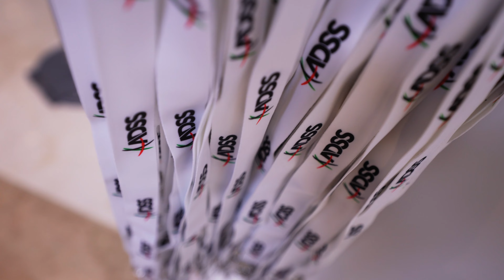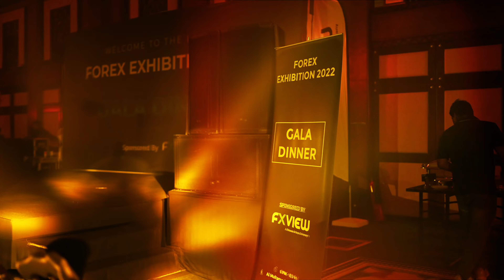Forex Expo Dubai 2022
2022 proved to be very successful for Forex Expo Dubai!
The 5th edition of Forex Expo turned out to be the most fruitful for all of us!!!
Thanks to our 15000 VISITORS and 120 EXHIBITORS!!.